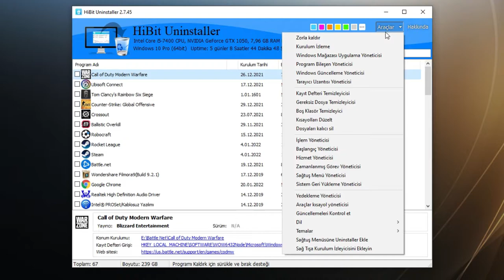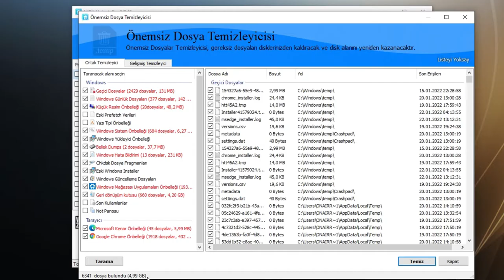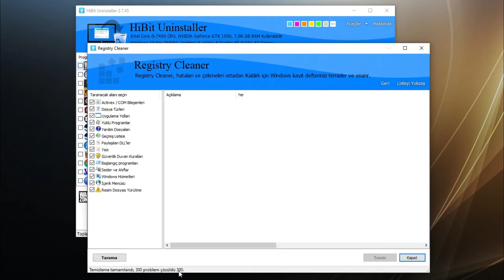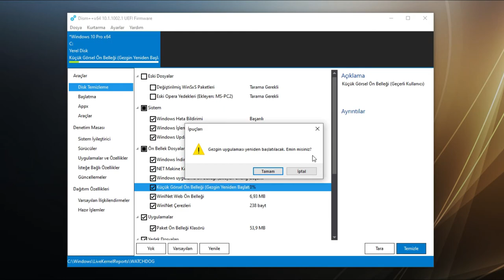Windows Güvenli ve Hızlı Temizleme Hızlandırma Yöntemi